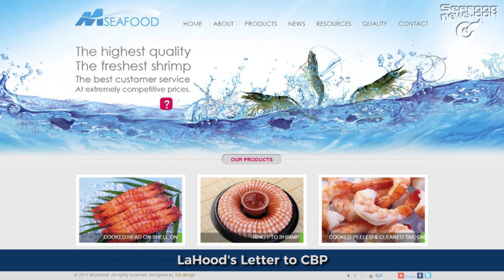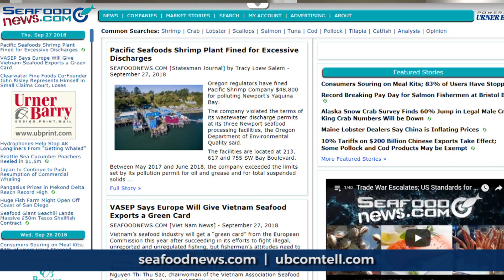LaHood's CBP Letter; Algae Bloom Update; Farmed Salmon Seasonal Decline; Snow Crab Price Increase